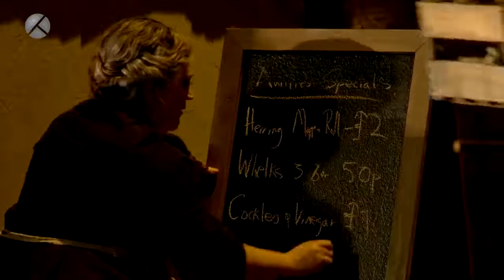José Cura - Monte Carlo 2018 MC TRAILER